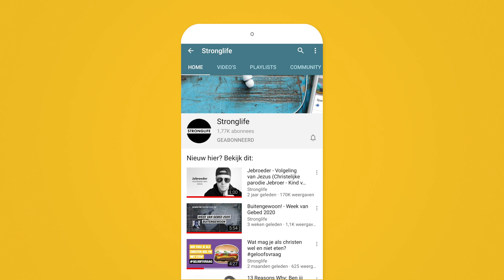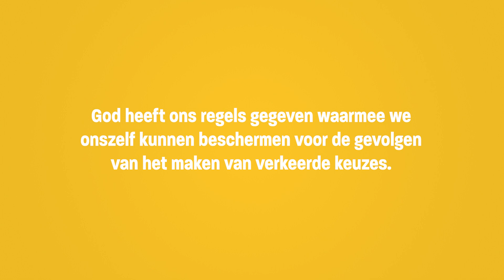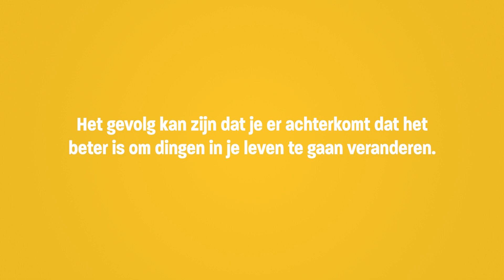Hoe maak ik goede keuzes en blijf ik op het goede pad?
Via Instagram kregen we de volgende vraag: “Ik probeer altijd op het juiste pad te blijven lopen, maar dat lukt niet altijd. Hebben jullie tips?” Ja, natuurlijk hebben wij die. In deze video zullen we er een paar met je delen.